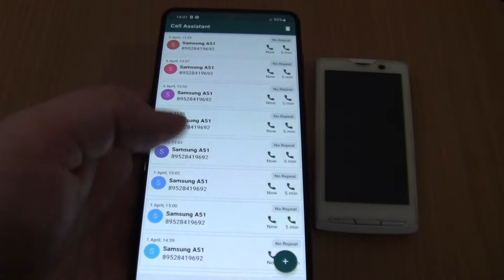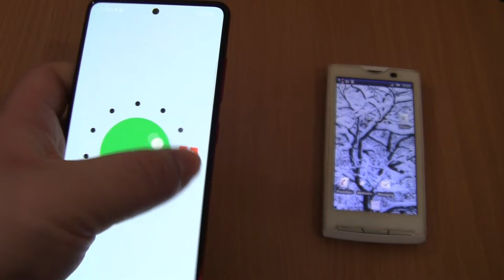Sony Xperia X10 Incoming call+Sony fake On Samsung Galaxy A51 incoming call via Fake call